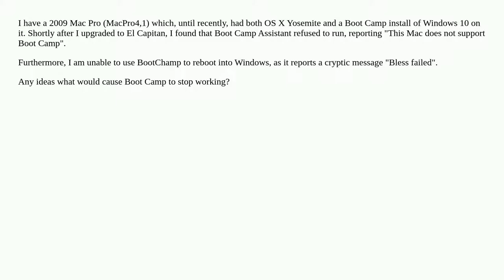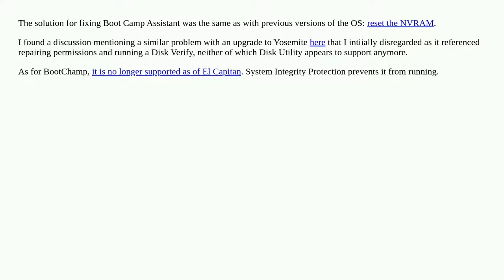Boot Camp Assistant: "This Mac does not support Boot Camp"